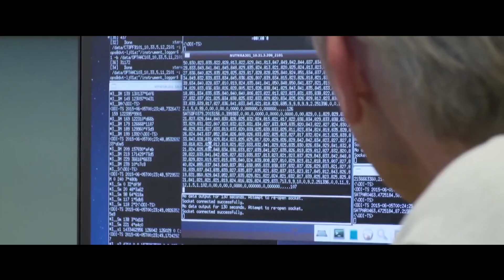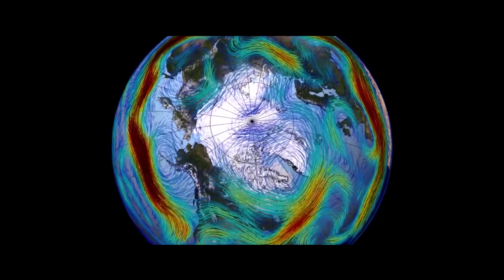How can volcanoes destroy our planet?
Sad truth about volcanoes here and now.